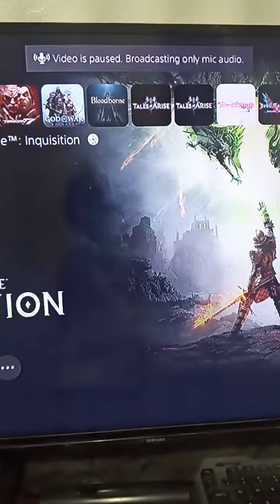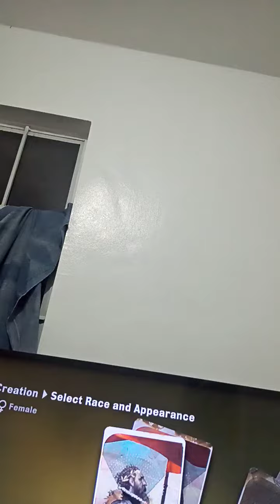DO PS4 GAMES WORK ON PS5?